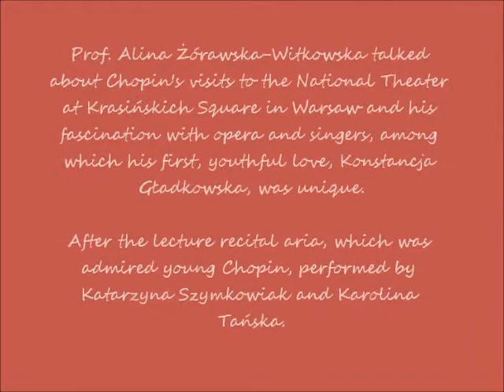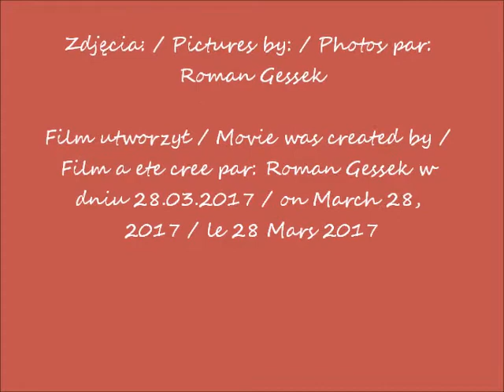2017 03 28 Muzeum F Chopina Wyklad i recital cz 12 film 36491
Wykład "Związki Fryderyka Chopina z Teatrem Narodowym w Warszawie" w Muzeum Fryderyka Chopina w Warszawie / Lecture "Fryderyk Chopin's Associations with the National Theater in Warsaw" at the Fryderyk Chopin Museum in Warsaw
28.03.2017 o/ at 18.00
Prof. Alina Żórawska-Witkowska opowiedziała o wizytach Chopina w Teatrze Narodowym przy placu Krasińskich w Warszawie oraz o jego fascynacji operą i śpiewaczkami, wśród których wyjątkowe miejsce zajęła jego pierwsza, młodzieńcza miłość – Konstancja Gładkowska. / Prof. Alina Żórawska-Witkowska talked about Chopin's visits to the National Theater at Krasińskich Square in Warsaw and his fascination with opera and singers, among which his first, youthful love, Konstancja Gładkowska, was unique.
Po wykładzie recital arii, którymi zachwycał się młody Chopin, w wykonaniu Katarzyny Szymkowiak i Karoliny Tańskiej. / After the lecture recital aria, which was admired young Chopin, performed by Katarzyna Szymkowiak and Karolina Tańska.